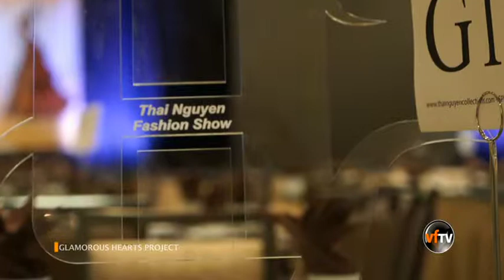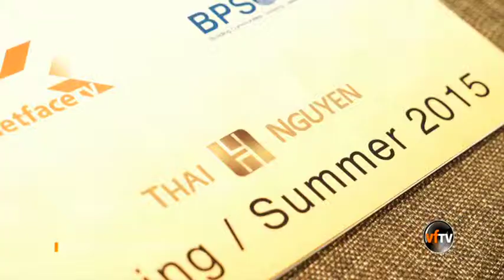Thai Nguyen Glamorous Heart - Episode 6A